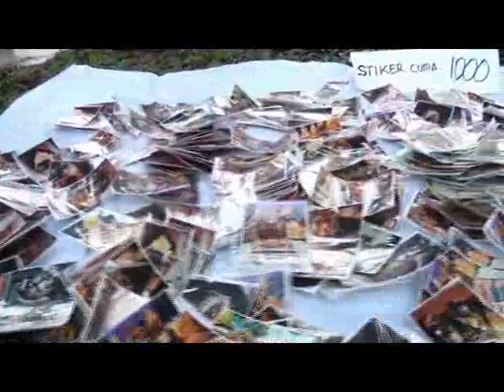Sawunggalling Ultah Massal Anak Des 2018